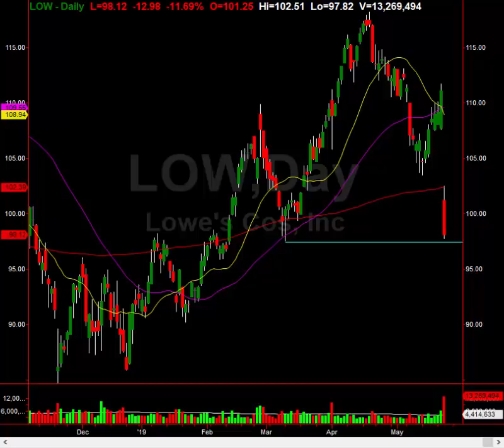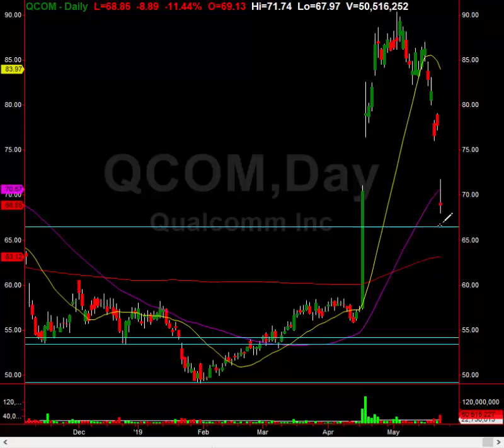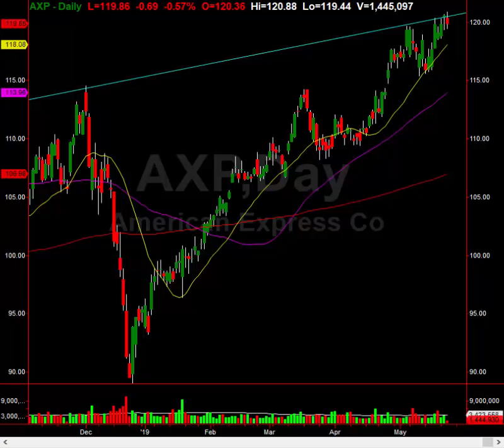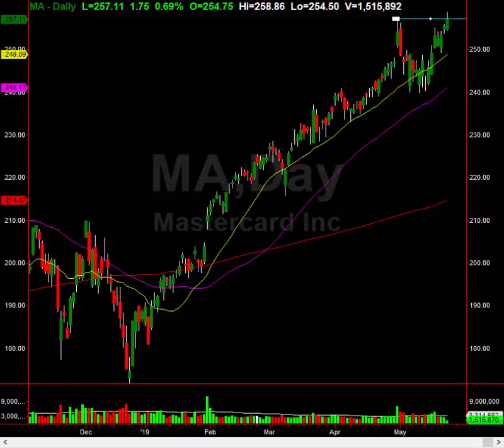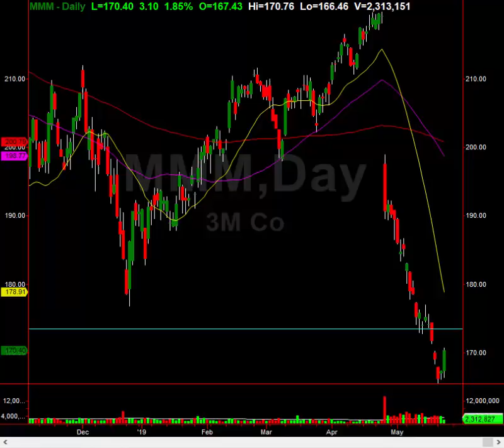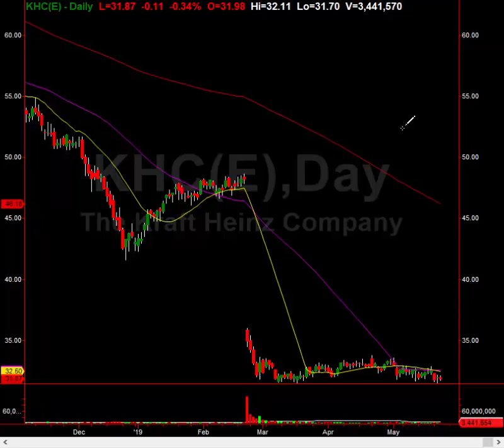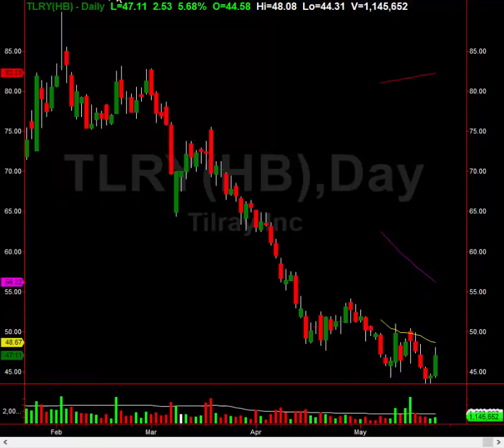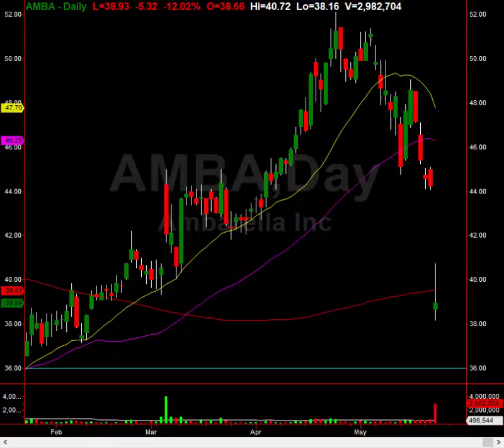Options Trades, Big Trade Profit Setups & More